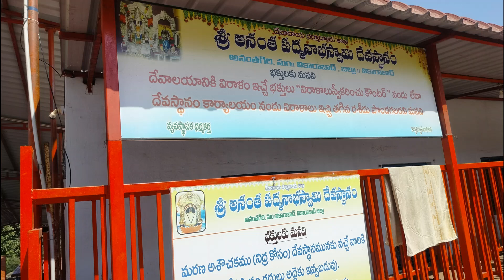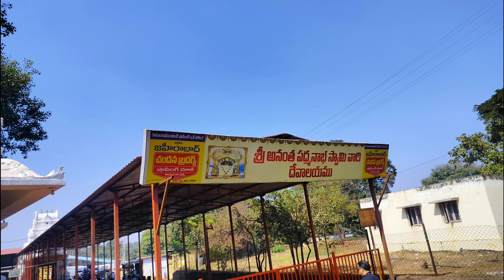మూసీనది ఎక్కడ పుట్టిందో తెల్సా||అనంతగిరి||వికారాబాద్ జిల్లా